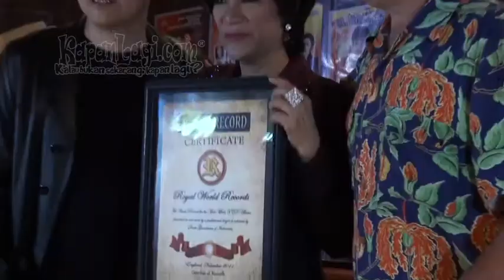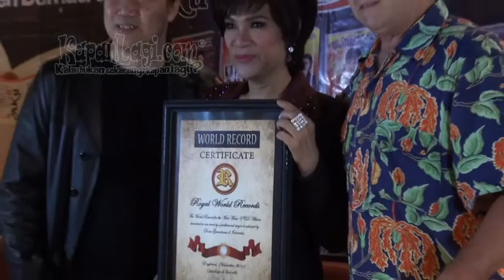Tak Bawa Banyak Bekal, Dorce Bakal Nyanyi Di Klub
Dorce Gamalama berencana tidak akan membawa bekal uang yang banyak saat berangkat ke New York, Amerika Serikat, pada 5 Januari 2012. Dorce tak takut di negeri orang karena ada yang bersedia menampung dirinya di New York. Benarkah Dorce akan nyanyi di klub malam di New York untuk menyambung hidup? Yuk simak beritanya di sini.